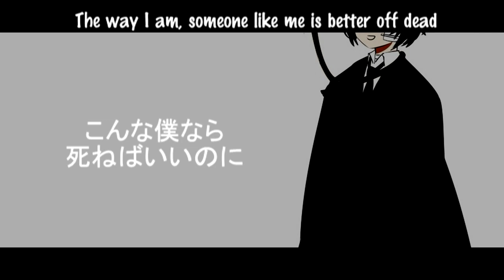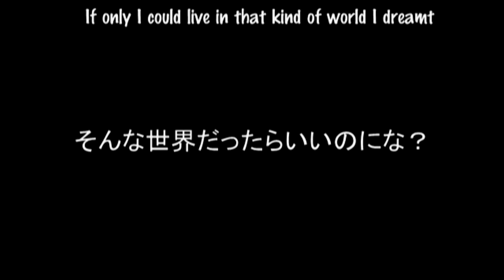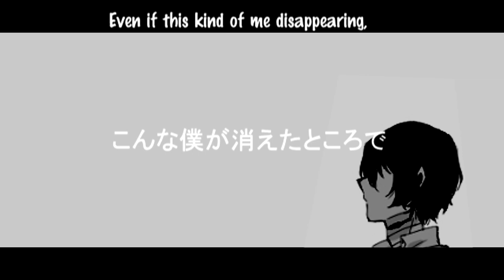[Soukoku] Self-inflicted colorless - Mafumafu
Chuuya is definitely your ikiru riyuu, Dazai.

※ NON-COMMERCIAL PURPOSES.

╭☞ CREDITS
● Illustrations:
2. 戸渡あづま（0:25, 0:30, 1:06, 1:50）
If you want the direct links to those original artworks, you can drop me a line on tumblr（

● Song: 自傷無色 （まふまふ）